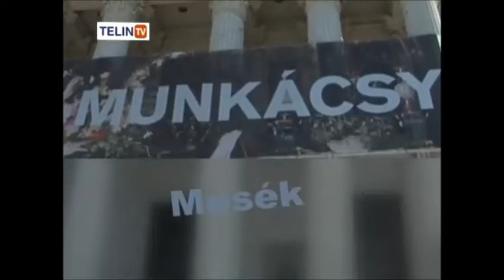Munkácsy Mihály Golgota